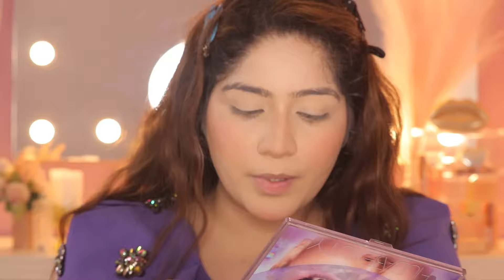GRWM FOR Influencer Event 💜✨Purple Soft Smokey Eye Makeup Look !!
Use my code to get Buy 2 get 2 offer
code: aruship

XoXo
Arushi

NEW UPLOADS 2 times A Week!!

 ♥  Follow Me  ♥